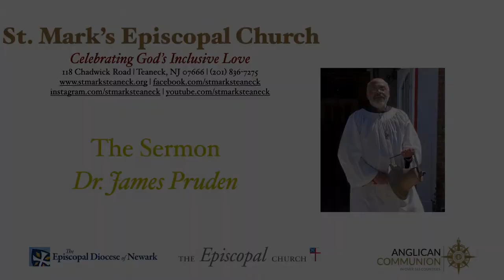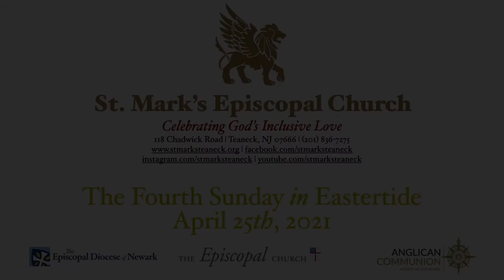Sermon from Morning Prayer - April 25th, 2021 (Dr. James Pruden)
"Doc" led us through a guided meditation on recognizing God's loving presence in our lives.